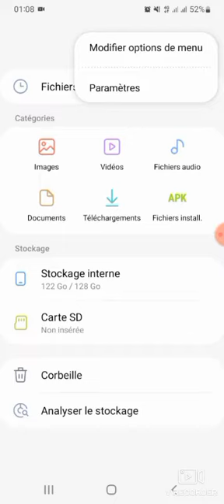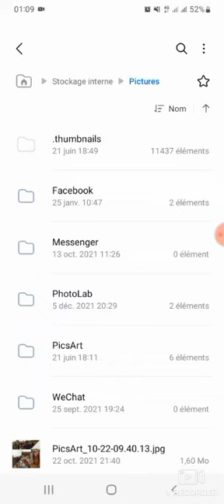Comment retrouver les photos et images supprimées sur son téléphone !